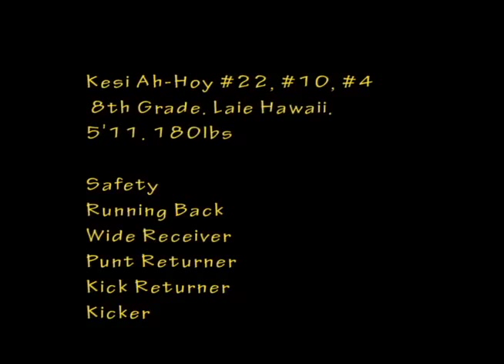Kesi Ah-Hoy Football Highlights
Kesi Ah-Hoy #22, #10, #4
Red/White
Laie Hawaii
8th Grade 5'11 180lbs
Safety, Running Back, Wide Receiver, Punt Returner, Kick Off Returner, Kicker